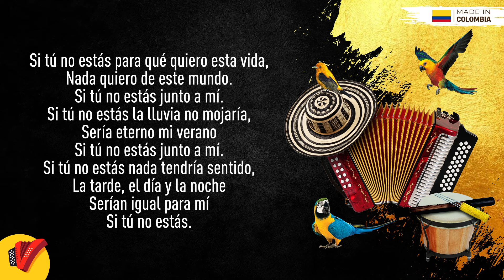Si Tú No Estás, Los Gigantes Del Vallenato, Video Letra - Sentir Vallenato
No pares de disfrutar de Si Tú No Estás, un gran éxito de Los Gigantes Del Vallenato.

Autor: Iván Calderón

Letra:

Eres Mi Razón De Vivir, Eres Tú
Lo Que Más Quiero
Tienes Belleza Sin Igual,
Y Al Pasar,
Lo llenas Todo.

Si Tu No Estas,
Nada Quiero De Esta Vida,
Nada Quiero De Este Mundo,
Si Tu No Estas Junto A Mí.

Si Tú No Estas,
La Lluvia No Mojaría,
Seria Eterno Mi Verano,
Solo Tú Calmas Mi Sed.

Eres Todo Lo Que Quiero,
linda, Eres Linda,
La Más Bella, Que Me Ha Dado El Señor,
Eres Lo Más Puro,
Lo Más Tierno, Que Me Ha Dado El Señor

Le Doy Gracias las A Dios Por Haberte Traído A Mi Vida,
Todo Ha Cambiado Hoy En Mí,
Todo Es Felicidad Y Alegría.

Si Tú No Estas, Para Que Quiero Esta Vida,
Si Tú No Estas Junto A Mí.

No Sé En Que Momento Paso,
Solo Sé, Que Eres Mía
Mientras Haya Vida En Mi Ser,
Te Amare Reina Linda.

Si Tú No Estas, Para Que Quiero Riquezas,
Si La Fortuna Más Grande,
Es Tenerte Junto A Mi.
Si Tu No Estas, Nada Tendría Sentido,
La Tarde, El Día Y La Noche,
Serian Igual Para Mi.

Linda, Eres Linda,
Lo Más Bello, Que Me Ha Dado El Señor.

Le Doy Gracias A Dios Por Haberte Traído A Mi Vida,

Si Tu No Estas, Para Que Quiero Esta Vida,
Si Tú No Estas Junto A Mi.

Si Tú No Estas, Nada Tendría Sentido,